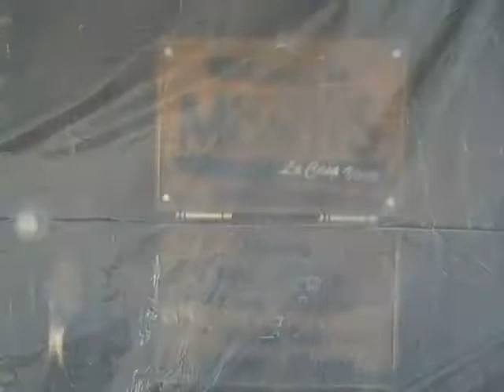Restoring the Old Adobe Wall at Monti's La Casa Vieja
Created on May 9, 2011 A chat with Charlie "Chuck" Lee, who is repairing the walls at Monti's La Casa Vieja. Not only is Chuck a great craftsman, but he got his start in 1959 working in the kitchen for Leonard F. Monti, Sr. Chuck's grandfather also cooked for C.T. Hayden and family.